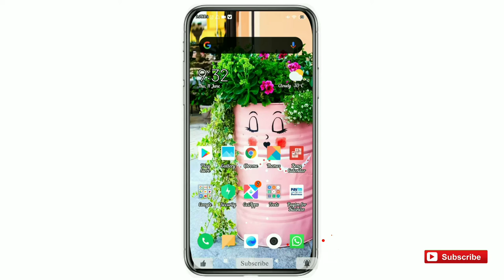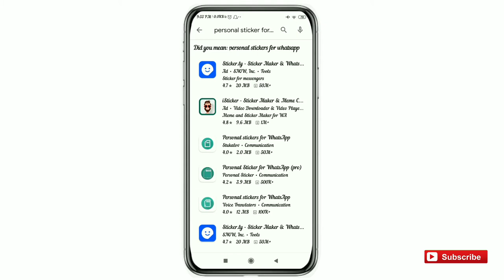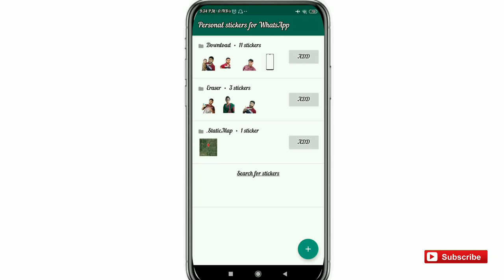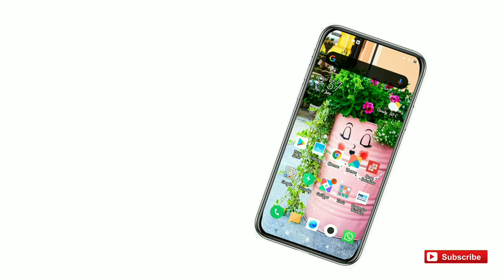কিভাবে বানাবেন নিজের ছবি দিয়ে Whatsapp sticker | How to make WhatsApp sticker with your own picture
কিভাবে বানাবেন নিজের ছবি দিয়ে Whatsapp sticker | How to make WhatsApp sticker with your own picture for 2 Minutes.

এই ভিডিওতে আজকে আমি বলব যে নিজের ছবি দিয়ে কিভাবে হোয়াটসঅ্যাপ স্টিকার বানাবেন